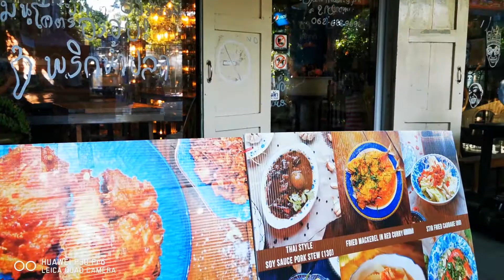PukkapaoTV | “ช่างชุ่ย” ดินแดนศิลปะและไอเดีย แลนด์มาร์คยุคใหม่ในเมืองกรุง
“ช่างชุ่ย” ดินแดนแห่งความสร้างสรรค์อันไร้ขีดจำกัด (Unlimited Creativity) เป็นพื้นที่ เปิดให้โอกาสให้คนรุ่นใหม่ที่ใช้ความคิดสร้างสรรค์ ทำมาหากิน ภายใต้ความหลงใหล แรงบันดาลใจ ความรู้ และงานศิลปะ
📞 --For Work--
❤️ พบป่ะ & พูดคุยกันได้นะ ❤️
📌กดติตตามช่อง Youtube ที่ตรงนี้